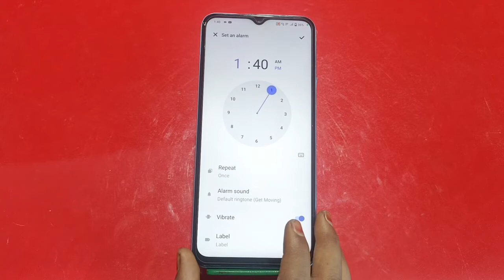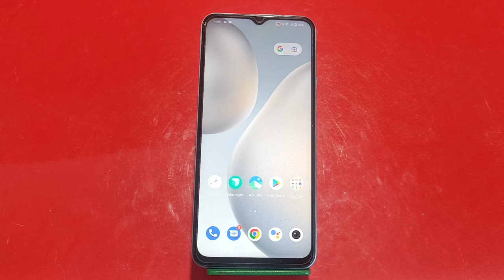How To Set Alarm In Vivo T1x, Alarm Setting In Vivo T1x,Vivo T1x Mein Alarm Kaise Set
How To Set Alarm In Vivo T1x, Alarm Setting In Vivo T1x,Vivo T1x Mein Alarm Kaise Set Karen,

Alarm_Setting Vivo T1x